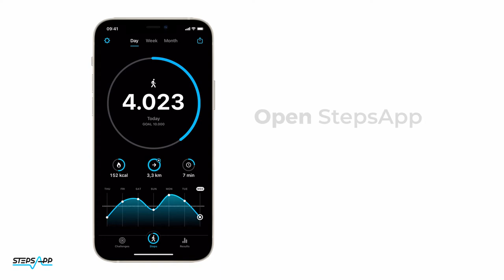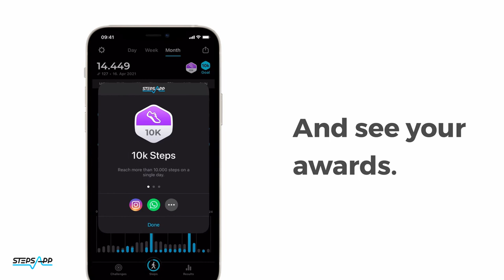Main Steps View - Tech Tutorial / StepsApp Pedometer & Step Counter